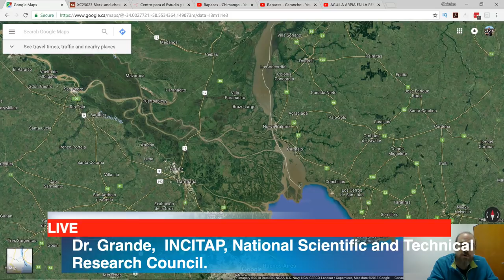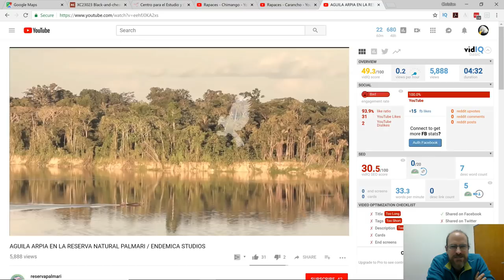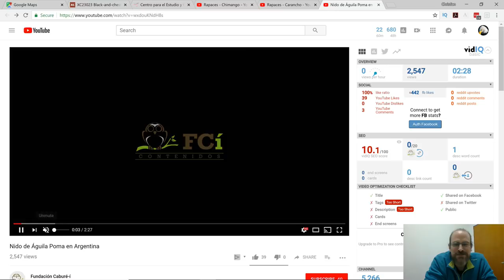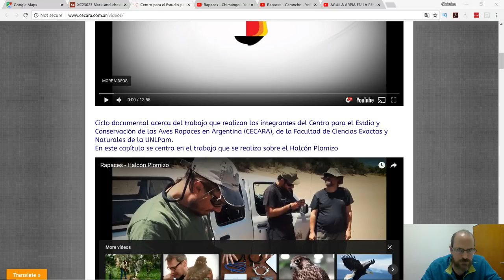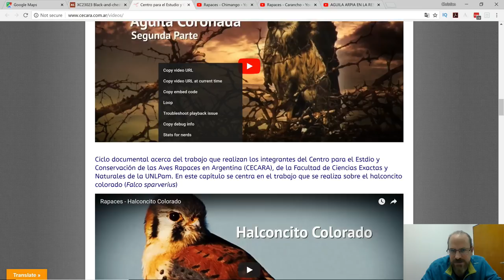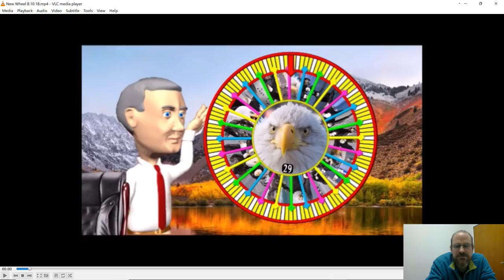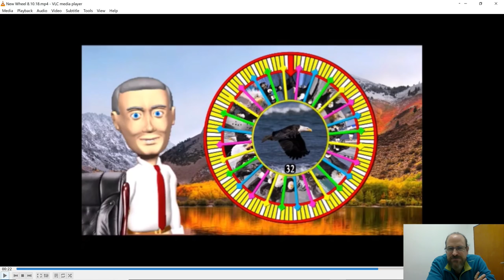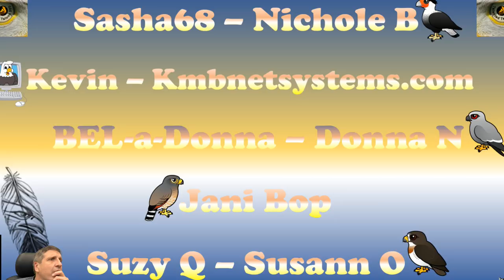LIVE - Endangered Eagles in South America- With Dr. Juan Manuel Grande - 5pm PDT / 8pm EDT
Live interview with Dr. Juan Manuel Grande, in Argentina,  currently works at the INCITAP, National Scientific and Technical Research Council. Juan Manuel does research in Ecology and Conservation of birds in Argentina, mainly raptors. Actual projects include the evaluation of different aspects of agricultural intensification and expansion on birds of prey, ecology and conservation of the Black-and-chestnut and Crowned Solitary Eagles in South America, and breeding ecology of different raptors in forest and agroecosystems from central Argentina. Hosted by Dr. Christian Sasse

About:
Juan Manual Grande.  Manual started working with Bonelli’s Eagle while finishing his B. S. degree in Biology at the University of Barcelona in Spain. He earned his PhD at the University of Seville in 2006, working on demography and conservation of the Egyptian Vulture in northern Spain. As a post-doc he worked on different aspects related to the maintenance of colour polymorphism in another astonishing raptor, the Eleonora’s falcon, in a small islet in the Canary Islands, combining sunny autumns in the Islands with funny winters at the desk in the University of Saskatchewan and owls searching in the frozen Saskatchewan landscapes. In 2011 he moved to his natal Argentina where he got a position as a researcher in the National Scientific and Technical Research Council (CONICET) working in the Center for the Study and Conservation of Raptors in Argentina (CECARA-UNLPam) and in the Earth and Environmental Sciences Institute (INCITAP-CONICET). Since 2014 he has also taught Biological Conservation in the School of Biology at the National University of La Pampa (FCEyN-UNLPam). In Argentina, he works in several research lines related with birds of preys’ ecology and conservation, from the impact of agricultural intensification in birds’ health and demography, to the natural and anthropogenic factors that shape distribution and demography in several species in different environments.

Website of the Center for the Study and Conservation of Raptors of Argentina (CECARA) @

The Center for Conservation Biology - Investigating dispersal and survival in crowned solitary eagle using satellite telemetry

Newsletter - Students' Crowned Eagle Tracking Project from La Pampa, Argentina PDF

Colleague’s he works closely with named José Hernán Sarasola and María Soledad Liébana

Supporting SassePhoto on Patreon allows Dr. Christian Sasse the opportunity to get spectacular footage of raptors and astronomy from all around the world and to share it ALL with you! and by being Christian's patron. Gives you exclusive private footage viewing.

so we can send you your image prize.

Do you have any suggestions, any questions, insight or any issues.